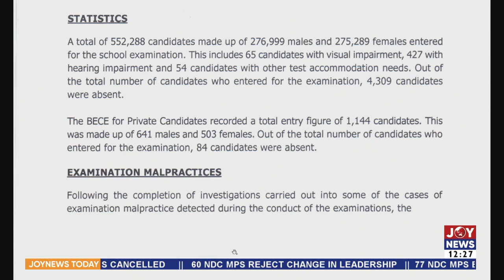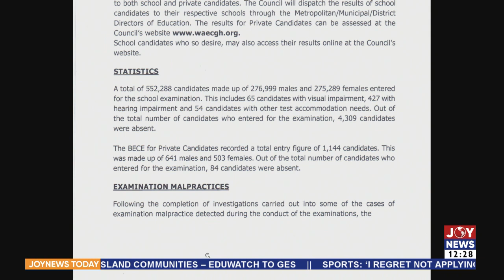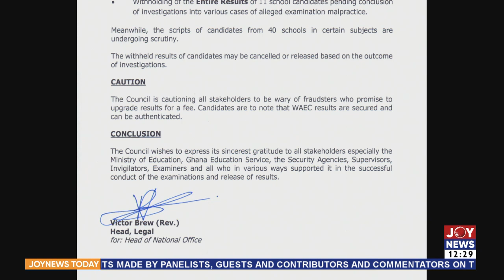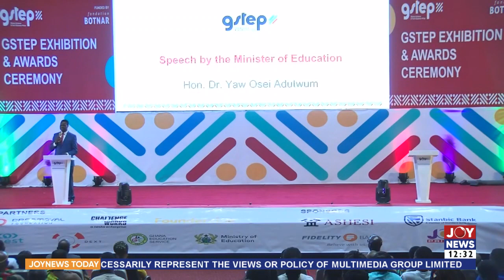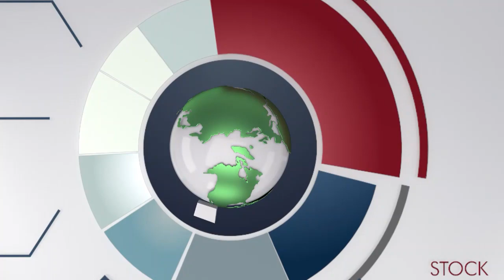JoyNews Today with Aisha Ibrahim on JoyNews (26-1-23)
A full discussion of Midday News and other matters arising in Ghana.